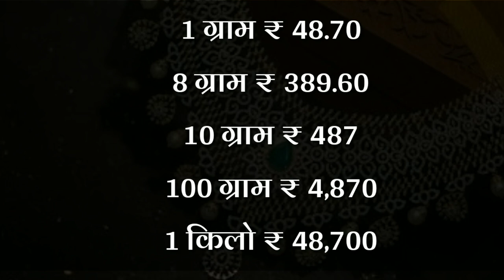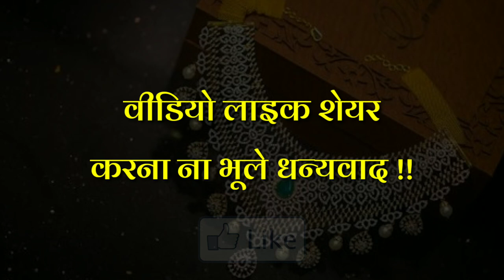05 मार्च 2020 aaj kaa Sone ka bhav ll goldratetoday ll todaygoldprice ll Sone ka bhav,Gold rate t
4 मार्च 2020 सोने चाँदी का भाव
latest design 2020 Mangalsutra

2019 में सबसे सस्ता सोना कब हुआ था
Today Gold Rate India| Gold Rates|
Today's breaking news ,आज के मुख्य समाचर
Aaj Sona Chandi Ka

#04_ March_2020_gold_price_सोना_के_भाव | Today Gold Rate | India gold Rates | Chandi Ka Bhav Aaj | Aaj Sona Chandi Ke Bhav,
Today Gold Rate,, #0 January2020goldprice Gold rates,
Topics:- Gold-Silver,
22 & 24 Carat gold rate,
22 & 24 Carat gold bhav,
Silver prices,
Trending,
Sasta sona,
Gold price,
Trending,
Aaj ka rate,
Gold price,
10 gram aaj sone ka bhav Kitana h,
1 tola gold ka bhav,
1 tole ka rate,
1 kilo chandi ka rate,
10gm gold ki kimat,
10 gram gold ki rate,
1 kg chandi ka rate,
1 kg chandi ka bhav,
1 kilogram chandi ka rate,
22ct gold price today,
1 gram gold rate in India today,
ajtak n